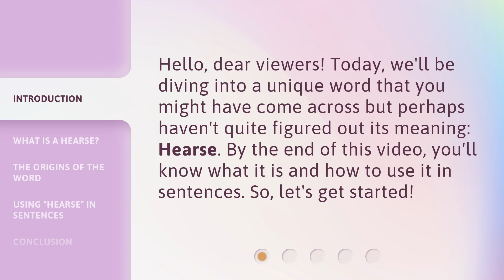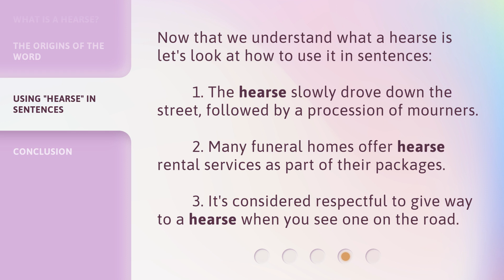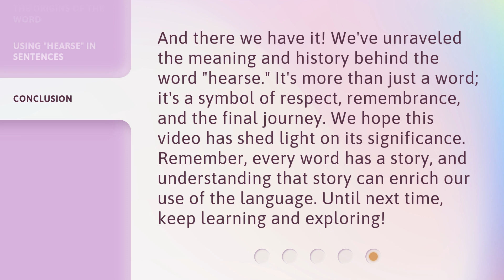Deciphering the Word "Hearse"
Deciphering the Word 'Hearse': Unveiling the Meaning and History • Join us as we dive into the unique word 'Hearse' and uncover its true meaning and fascinating origins. Discover how to use it in sentences and gain a deeper understanding of this symbol of respect and remembrance. Every word has a story, and this video reveals the captivating tale behind 'Hearse'.

00:00 • Introduction - Deciphering the Word "Hearse"
00:27 • What is a Hearse?
00:53 • The Origins of the Word
01:18 • Using "Hearse" in Sentences